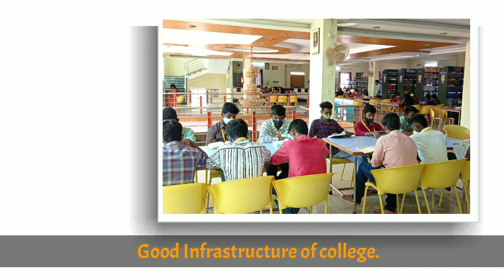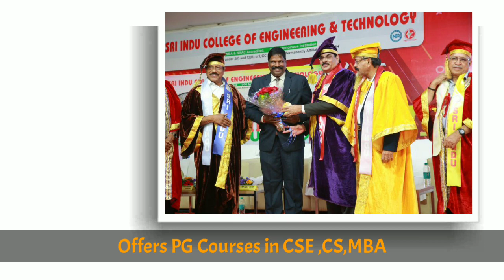Sri Indu College of Engineering & Technology Campus Tour | Sri Indu college Review | Clg Code:INDU